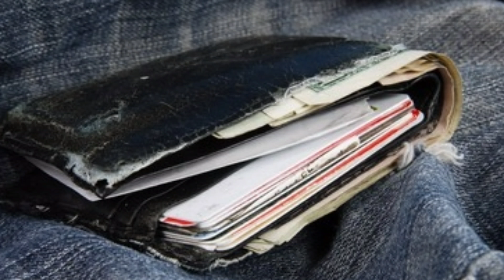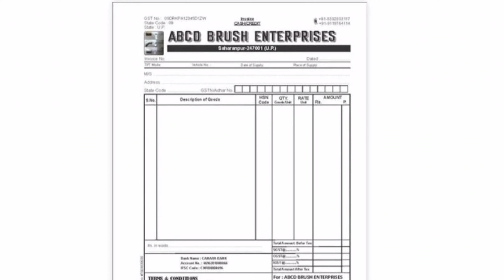ഇവ ഒരിക്കലും പോക്കറ്റില്‍ സൂക്ഷിക്കരുത് , ഫലം സർവനാശം | malayalam astrology | malayalam jyothisham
malayalam astrology
Malayalam horoscope
Malayalam jyothisham
Malayalam horescope
Malayalam astrologer
Malayalam daily horescope
Malayalam daily horoscope
Malayalam jotsiyam
Malayalam astrology facts
Kerala astrology
Kerala astrologer
Kerala horescope
Kerala jyothisham
Kerala Jyotsiyam
Kerala horoscope
Kerala astrologer
Malayalam vastu
Malayalam vasthu
Malayalam Vasthu shasthram
Malayalam vastu shasthram